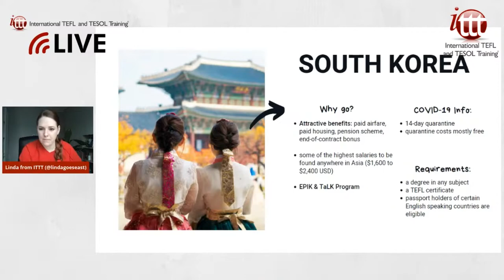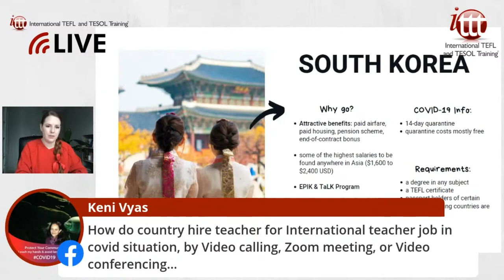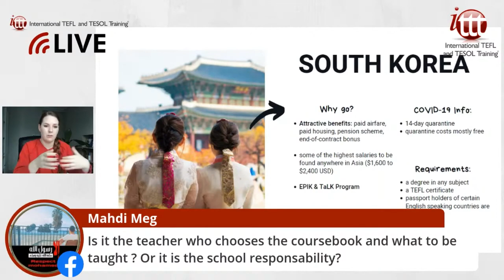Teaching English in South Korea in 2021 - What's it like? | ITTT TEFL and TESOL Training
Teaching English in South Korea has become increasingly popular over the last decade and it is no secret that the country offers some of the best salaries for foreign teachers to be found anywhere in the world. English teachers in Korea can expect to earn between $1,500 and $3,000 US per month and it is certainly possible to save up to half of this depending on your lifestyle. On top of the basic salary you can also expect other benefits such as paid airfares, free housing and an end of contract bonus.